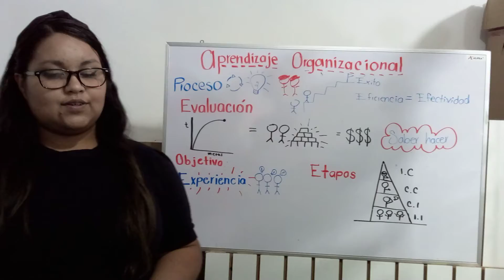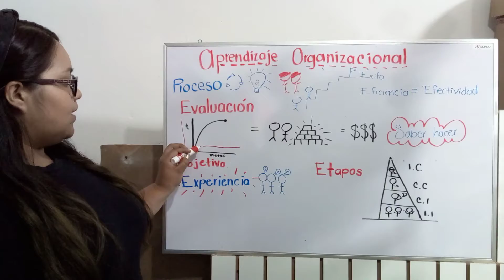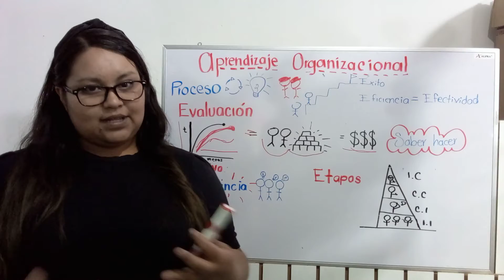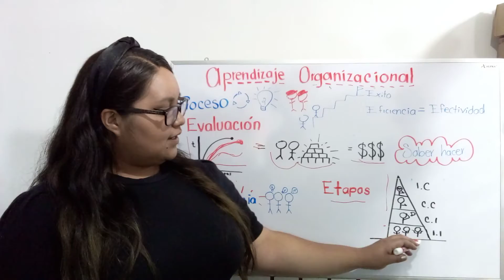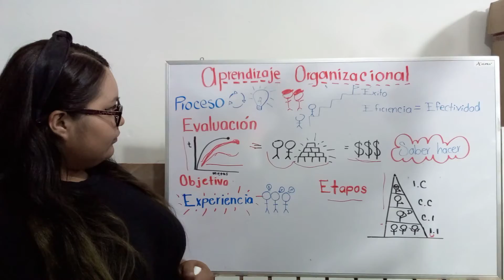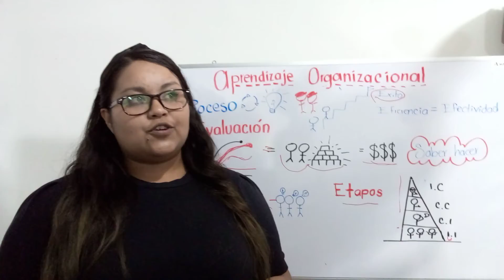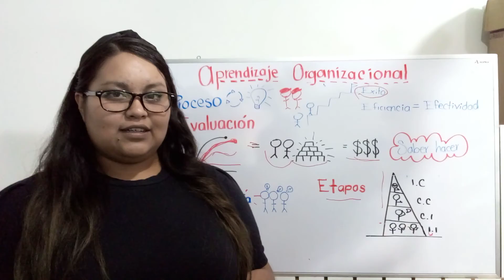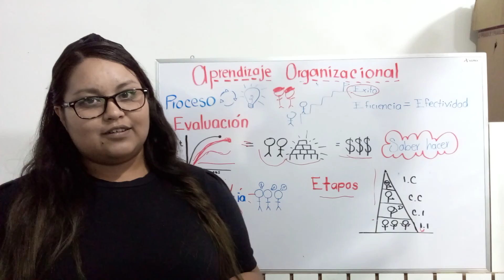aprendizaje organizacional Daniela LPS7001